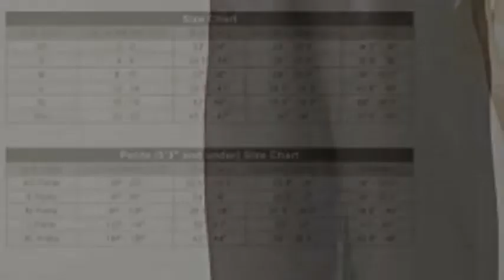Julianna Rae Natalya Women's 100% Silk Pajama, Ink, XL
Julianna Rae Women's Silk Intimate Apparel & Sleepwear is renowned for its luxurious fabrics and beautiful designs. The Natalya Pajama Short set is made from silk that drapes beautifully on your skin, offers a flattering look, and feels indulgent against your skin. Woven exclusive for Julianna Rae, the 100% Natural Mulberry Silk in these pajamas creates a high-end experience of comfort and luxury that you only find in high quality designer silk products.
The Natalya pajama set features a classic fit tailored with a modern twist made from the finest silk fabric. This style is classic, but can be considered sexy with its side slits at the hem and lower rise pant.